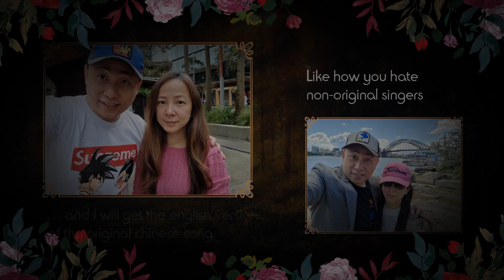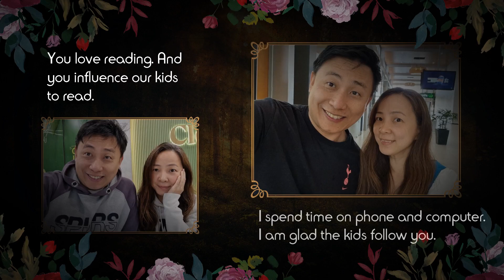14th Year Annie-versary - There is only you in my heart 千千阙歌 2023 - a jonnie production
simple video as but a must every year. Busy with my management training as well as packing to back to Malaysia.

From the bottom of my heart, Annie. Happy 14th Anniversary